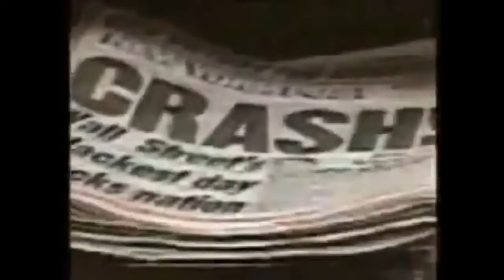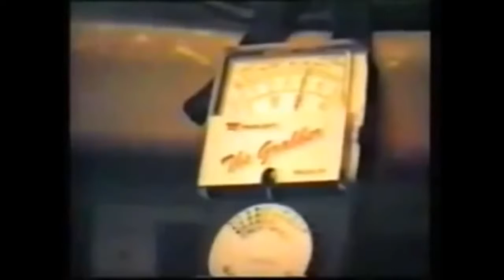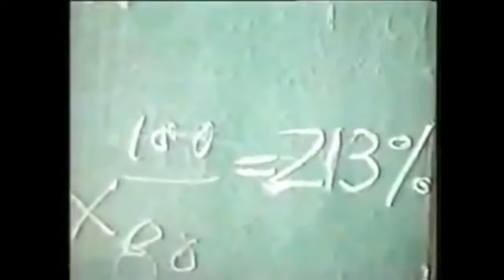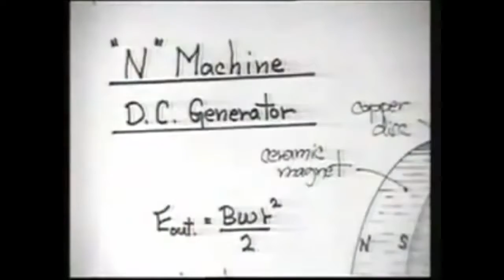Nikola Tesla Technology -Tesla and other great inventors Devices suppressed for Years!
So many great inventors have come up with great devices from free energy to low cost fuel,but somewhere along the way all these great inventions just seem to vanish.